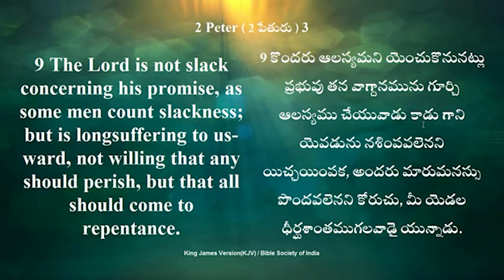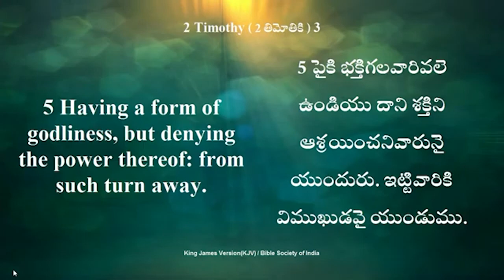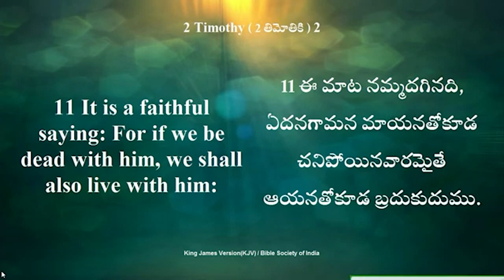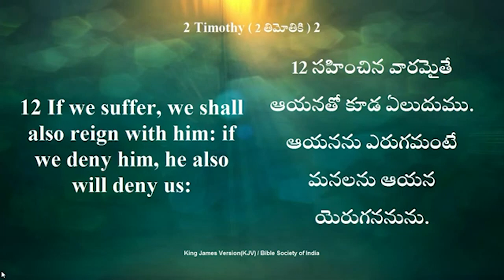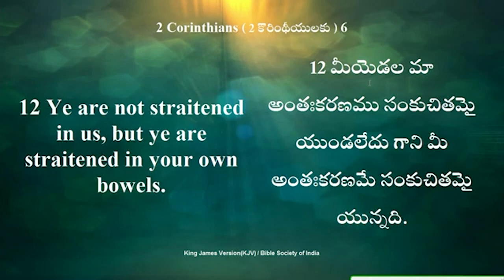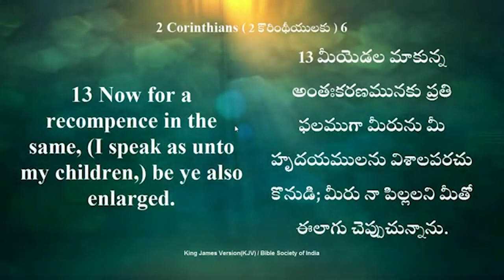29 07 2023 Joseph kumar garu